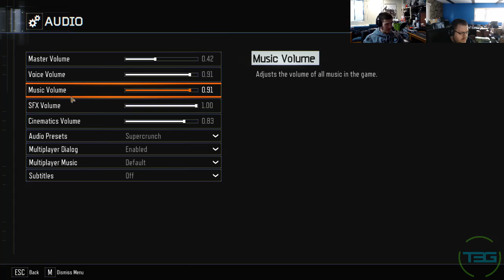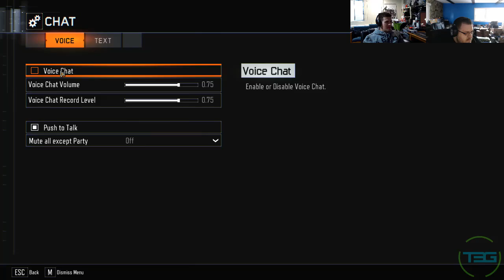Lets Play Black Ops 3 Part 1 - T3G Plays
Haris and Dalibor play some Black Ops 3, hope you enjoy!